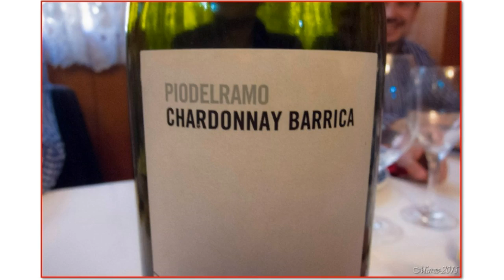Marisqueria Irene (03/2015)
Marisqueria Irene es un local escondido en el barrio de Carolinas donde aun quedan un puñado de locales auténticos. Lo mejor que puedes hacer es sentarte, dejarte aconsejar y disfrutar